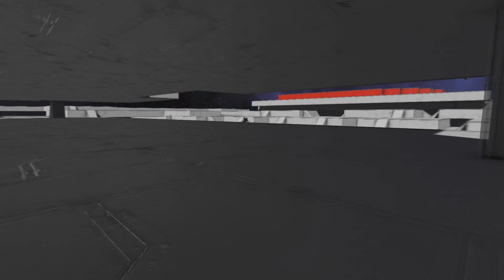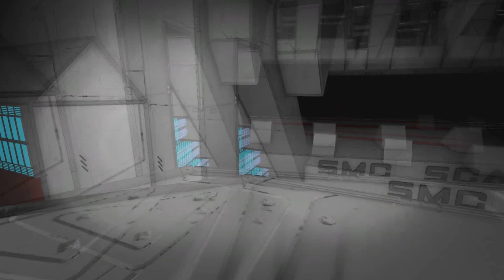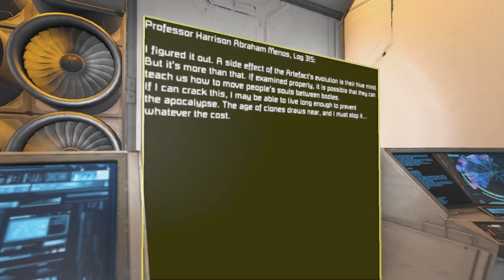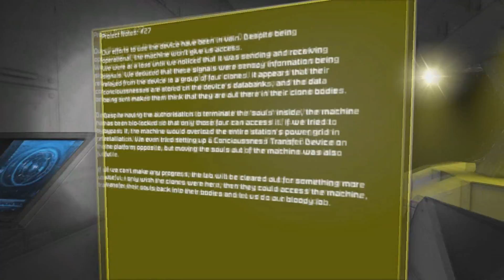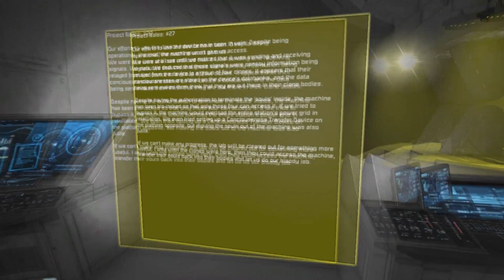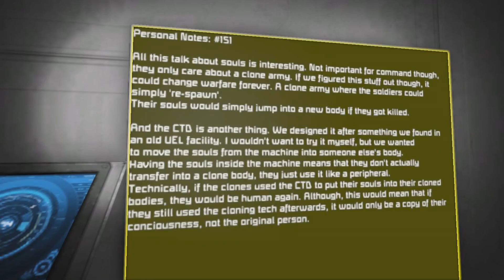Finale - Space Engineers Survival (Part 104)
Racing against Quinton to the SMC's secret clone factory, we are determined to end this cloning madness once and for all...

Thanks to everyone who has watched the series and an even bigger thanks to those who helped make it. All good things come to an end... Also, bad things. They end too. I guess it's up to you to judge.